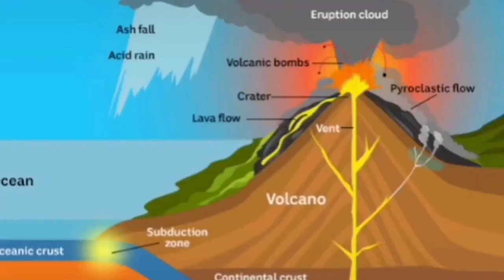Taal Volcano Erupted In Philippines, Thousands Escape And Flee Their Homes